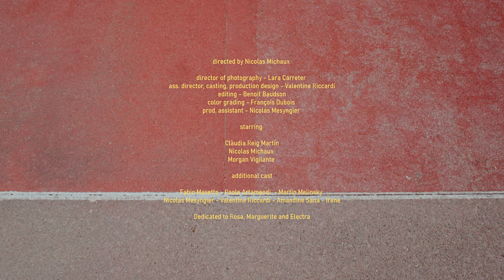Nicolas Michaux - Chaleur Humaine (Official Video)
Directed by Nicolas Michaux
Director of photography : Lara Carreter
Assistant Director, Casting, Production design : Valentine Riccardi
Editing : Benoit Baudson
Color Grading : François Dubois
Production Assistant : Nicolas Mesyngier

Starring

Clàudia Reig Martín
Nicolas Michaux
Morgan Vigilante

Additional Cast :

Fabio Masetto
Paola Artamendi
Martin Melinsky
Nicolas Mesyngier
Valentine Riccardi
Amandine Sana
Irene Martinez Gutiérrez
Electra

Dedicated to Rosa, Marguerite and Electra

Words and music by Nicolas Michaux

Guitars, Bass and vocal : Nicolas Michaux
Drums : Morgan Vigilante
Backing Vocals : Felicity Williams
Produced and mixed by Nicolas Michaux at The Free House
Mastered by Remy Lebbos at Rare Sound Studio

Published by LiliLouiseMusique

Perdu dans le cœur des foules
Rien à faire là
Vos sirènes vos sons me soûlent
Je n’ai rien à faire là
Oh chérie, dis-moi quand tu viens

Retour à la terre
Retour en arrière
Que toute cette chaleur humaine
Porte ses fruits

Noyé dans l’enfer des chiffres
Je ne sais qu’en faire
On dirait que ma tête d’affiche
S’en va boire un verre
Oh maman dis-moi quand tu viens

Retour en arrière
Porte ses fruits

J’attends dans la brume du soir
L’apocalypse
Chaque fois je crois la voir
Et puis elle s’éclipse
Oh mon frère dis-moi quand tu viens

Retour en arrière
Porte ses fruits